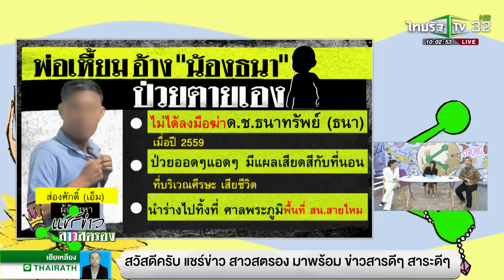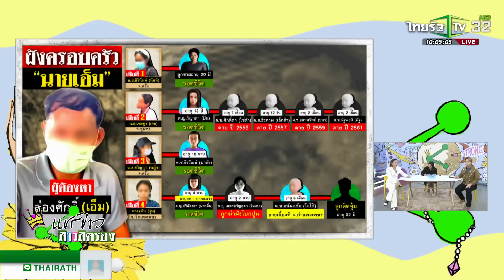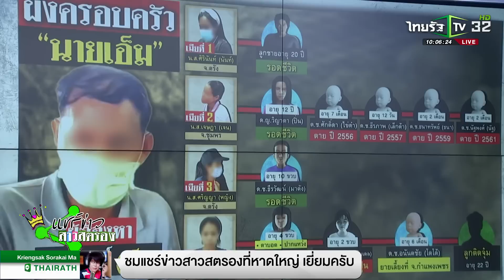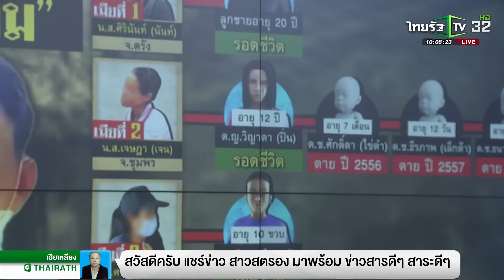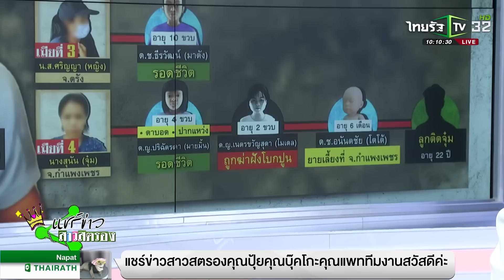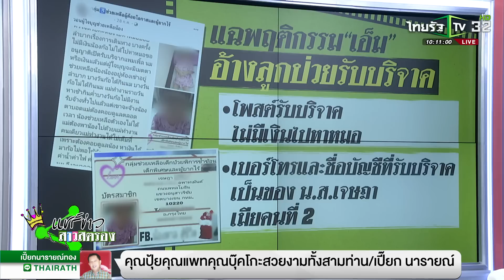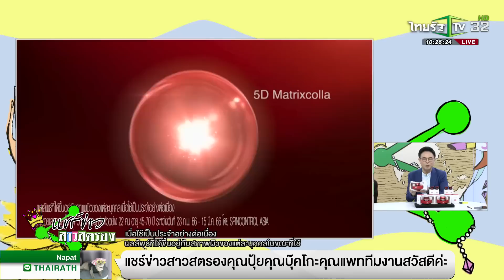แชร์ข่าวสาวสตรอง | 22 ก.ย. 2566 | ไทยรัฐทีวี